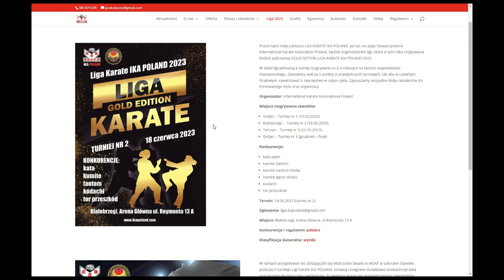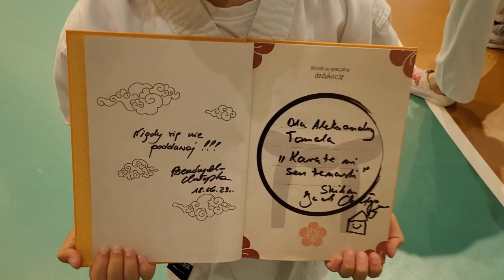IKA Poland Białobrzegi Turniej nr.2 - 18.06.2023